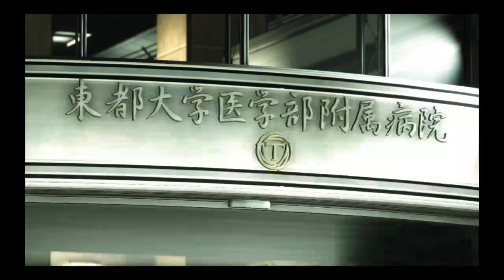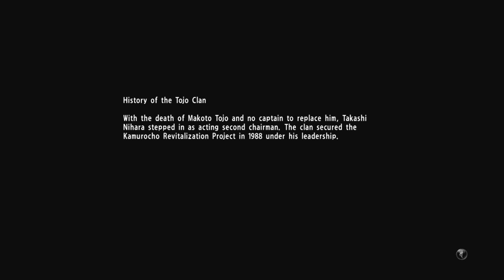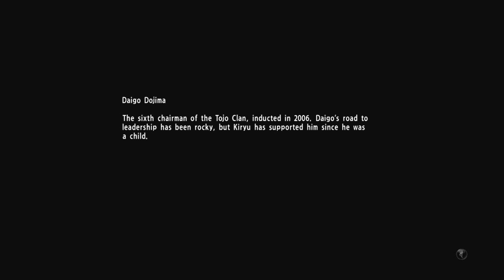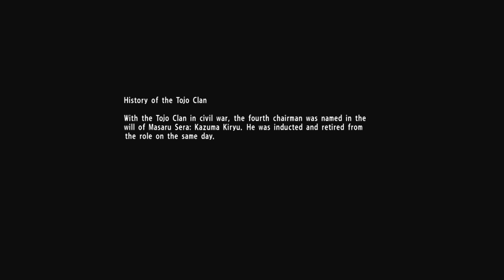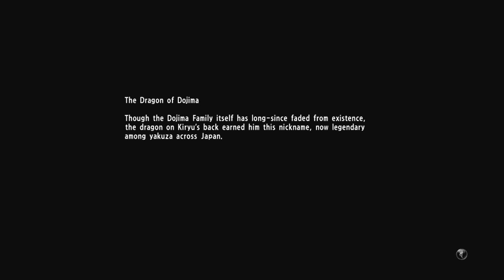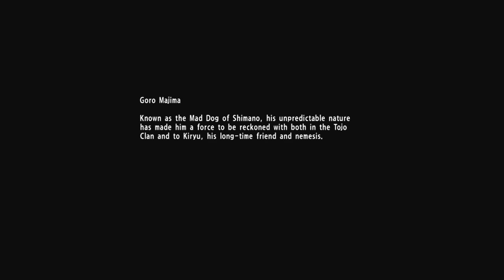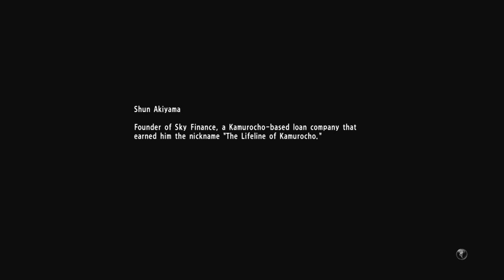Yakuza Kiwami 2 Demo Review.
Here is a demo review of the New Yakuza game exclusively on PlayStation 4. I did just a Short review on it. not much talking so let me know what you think & have a great day.